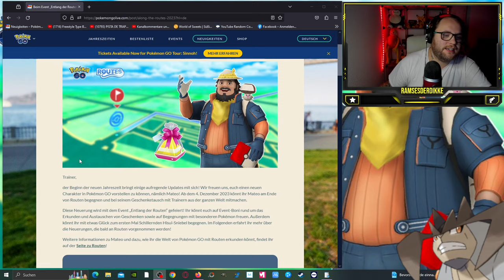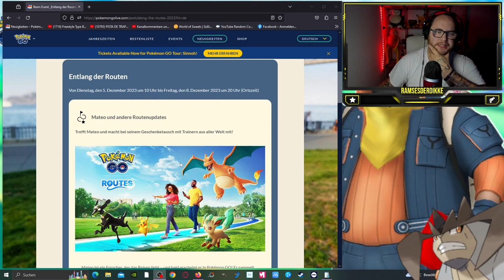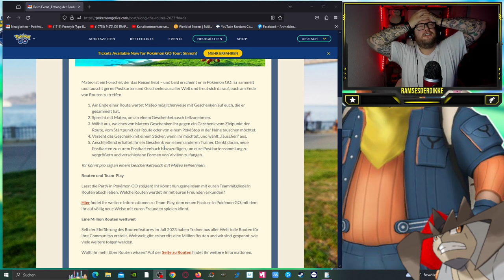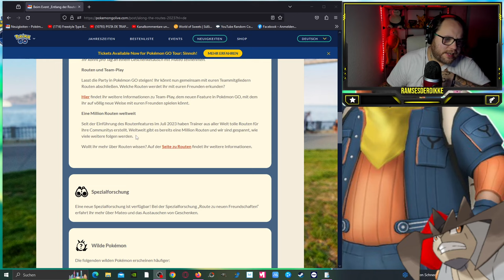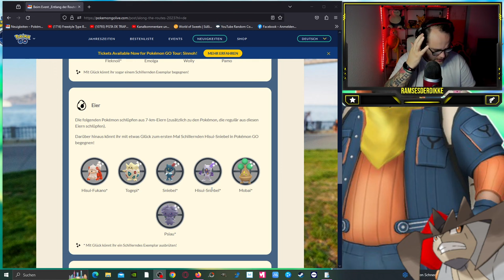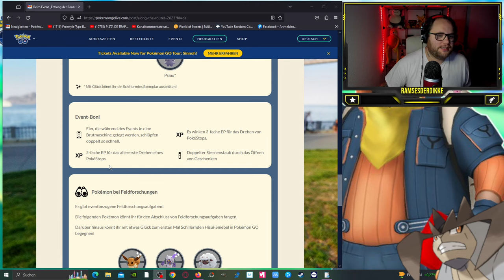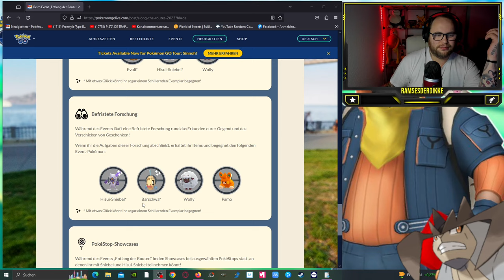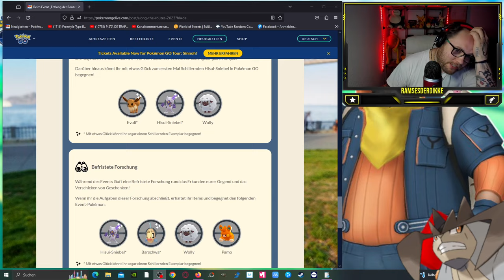„Entlang der Routen“ EVENT mit MATEO !!! | Pokémon GO Deutsch # 2777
GUMMA !!!